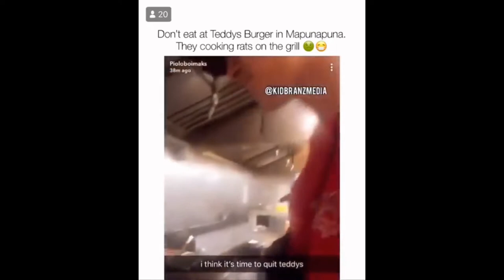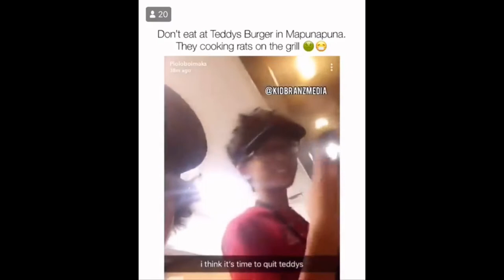Hawaii restaurant employees cook rat on grill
Would you like ketchup with your rat?